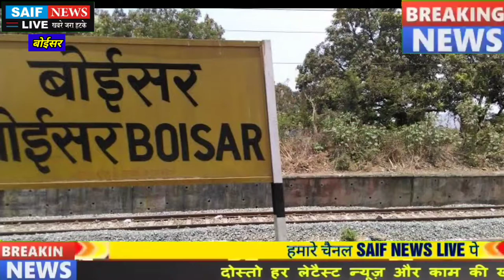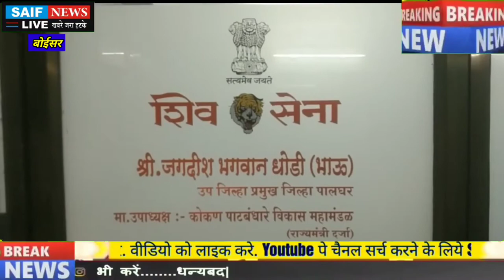गणपति महोत्सव के नाम पर दुकानदारो से जबरन धनउगाही की सामने आई शिकायत।